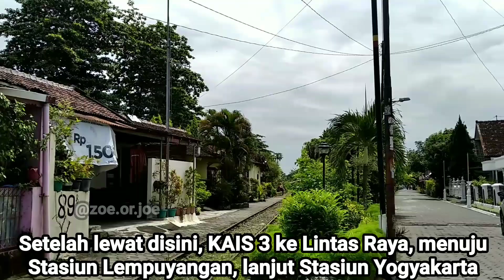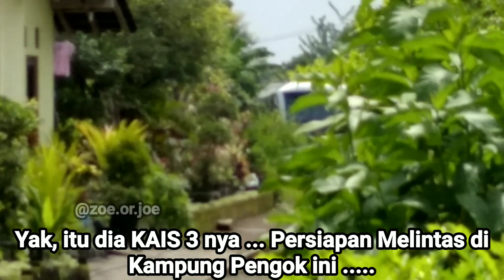Kereta Inspeksi 3 Blusukan ke Perkampungan Guna Ujicoba Perjalanan Penting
Ketika itu, saya mendapatkan info kalau bakal ada ujicoba KLB Kereta Inspeksi 3 Guna persiapan menjalani perjalanan penting. Perjalanan Pentingnya yaitu sebagai Sweeper KLB RI 1. Jadi, KAIS 3 menjalani perbaikan kecil²an dulu di Balai Yasa Yogyakarta agar kondisinya benar² prima disaat sedang menjadi Sweeper KLB RI 1.

Mendapatkan info tersebut, saya tentunya antusias untuk mendokumentasikan momentnya. Pertama, saya ke pintu Timur Balai Yasa Yogyakarta dulu. Saya menunggu KAIS 3 keluar dari BY YK disana. Setelah KAIS 3 keluar, saya berpindah ke spot kampung Pengok. KAIS 3 blusukan ke perkampungan, melewati depan rumah² warga, menuju lintas raya, lanjut ke Stasiun Lempuyangan. Setelah melewati perkampungan, saya mengejar lagi KAIS 3 nya hingga ke JPL 351 Timur Stasiun Lemouyangan.

Setelah KAIS 3 masuk Stasiun Lempuyangan, saya berpindah ke JPL Timoho, petak antara Stasiun Lempuyangan dengan Stasiun Maguwo. Saya mencegat Ujicoba KAIS 3 kearah Solo di JPL Timoho jadinya 😁